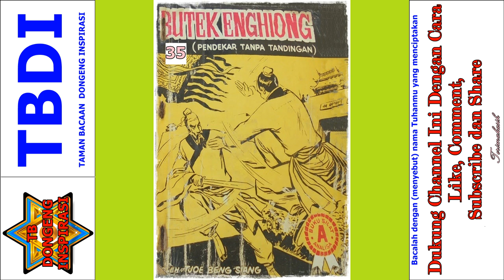Seri Cerita Silat Pendekar Tanpa Tandingan Jilid 35